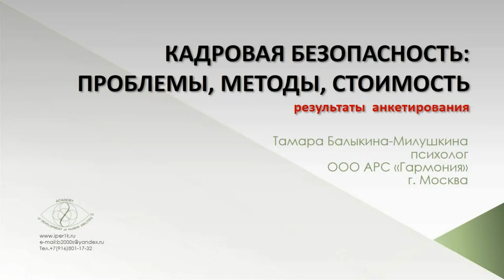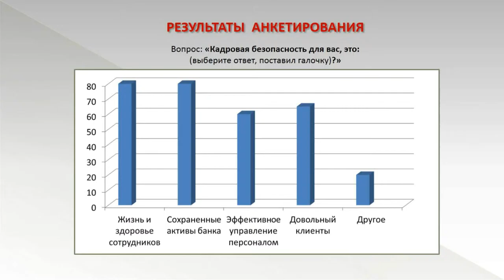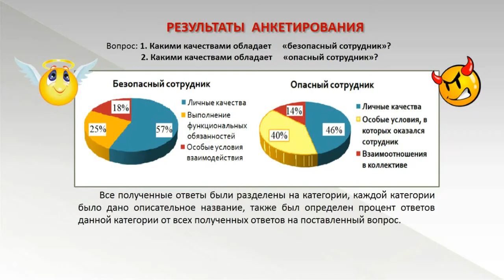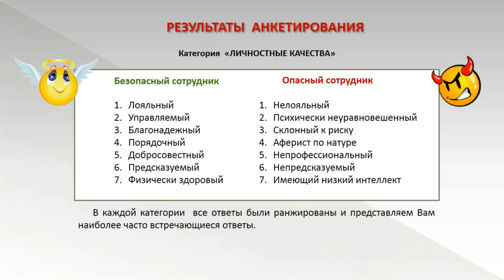Статистика службы безопасности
Доклад в Ассоциации Российских Банков - Кадровая безопасность: проблемы, методы, стоимость. Новости для кадровиков и служб безопасности

Подборка наших видео научных докладов по темам
- спортивная психология
- педагогика
- самопознание